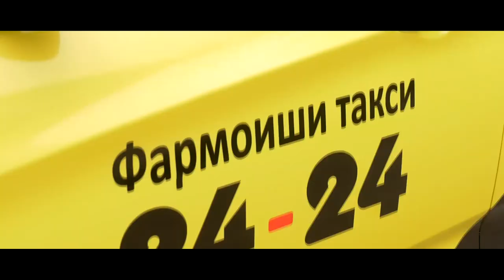ШОУ-ДУГОНАХО / 10 минут юмора / Седьмой сезон / #06/СтудияФаридун